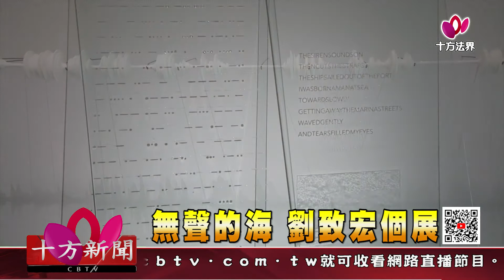十方法界》20201107無聲的海 劉致宏個展